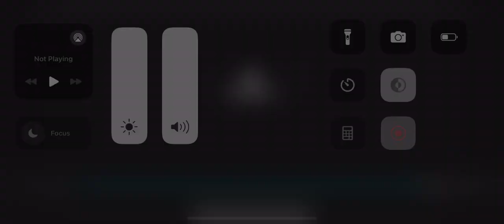ROMAN REIGNS MY TRIBAL CHEIF// ADDICTED TO YOU DADDY😩🧎🏽‍♀️🧎🏽‍♀️